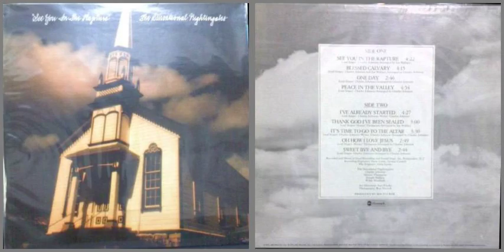The Sensational Nightingales / It's time to go to the alter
Track B-3 on "See you in the rapture" (1976)